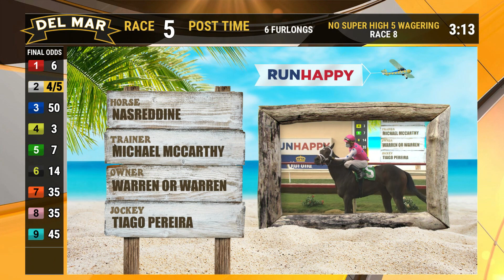Nasreddine wins race 5 at Del Mar 11/07/20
Top Finishers:
#5 Nasreddine
#2 Frostaria
#4 Moonlight d'Oro
#6 Agreetodisagree